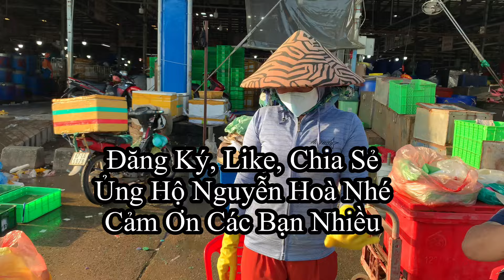Vắng Người Cá Tôm Ghẹ Xổ Rẻ Sáng Thứ 6 - Chợ Đầu Mối Bình Điền | 16/08/2024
Khám phá tham quan trải nghiệm chợ đầu mối Bình Điền - Vắng người cá tôm ghẹ xổ rẻ sáng thứ 6 - Chợ Đầu Mối Bình Điền | 16/08/2024, tọa lạc tại đại lộ Nguyễn Văn Linh, khu phố 6, phường 7, quận 8, TP. HCM.